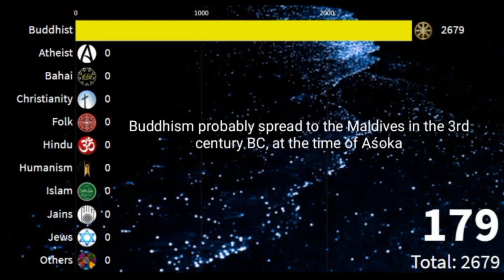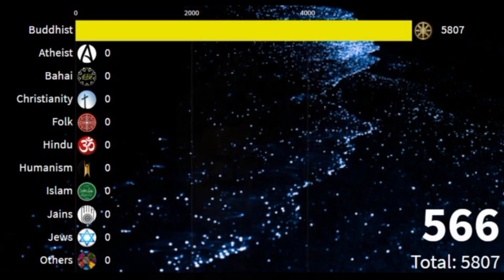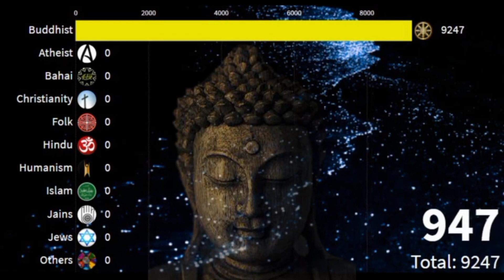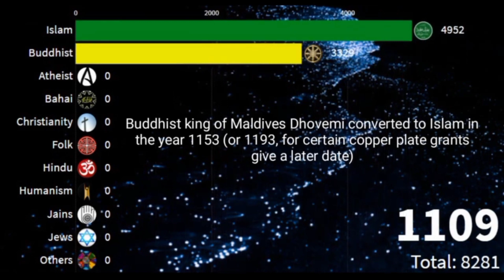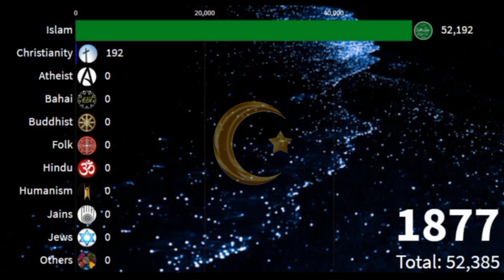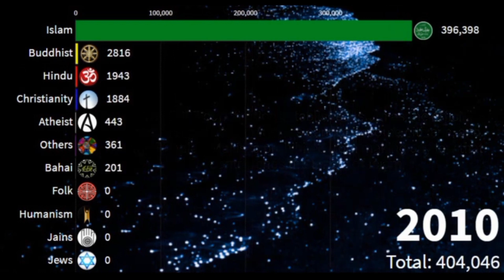Religion in Maldives from 1 Ad to 2022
The Maldives has been inhabited since around the 5th century BC by people coming across from, what is today, Sri Lanka and India. Evidence suggests early inhabitants were Buddhist but by 1153 CE, Islam was adopted across the islands when Arab interest in the region became prominent.

religion in maldives
maldives buddhist history
why maldives accept islam
why buddhisam lost maldives
maldives religion
maldives religion i ad to 2022
maldives demography
maldives and india relation
maldives buddhist history

dataeye